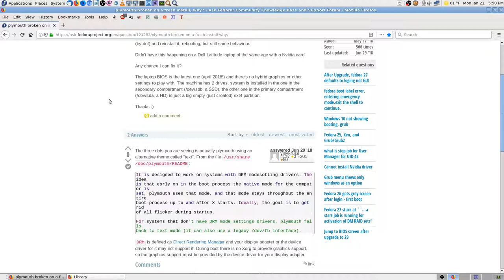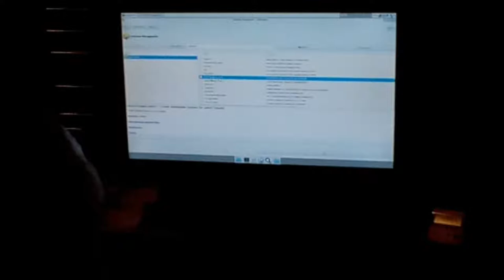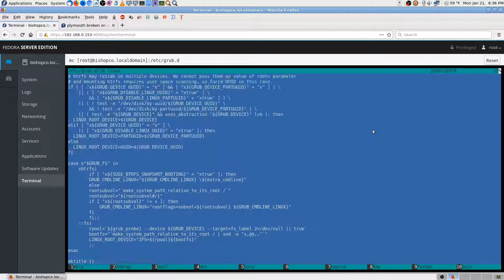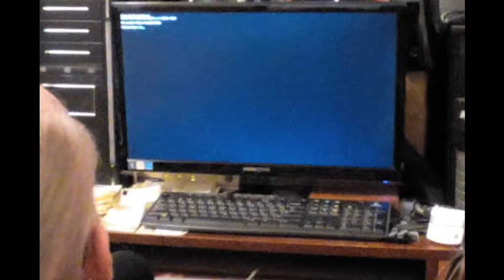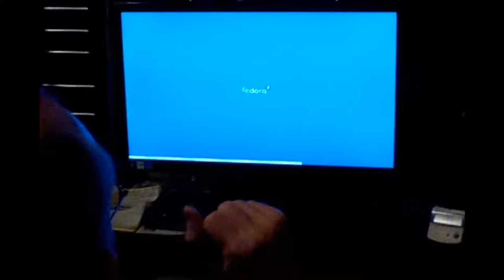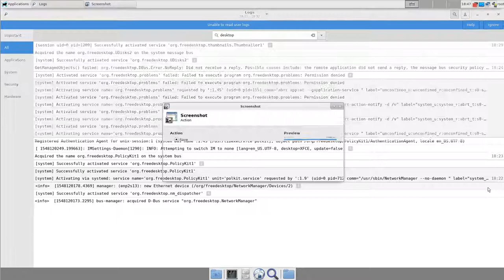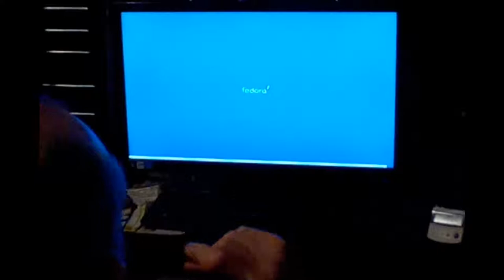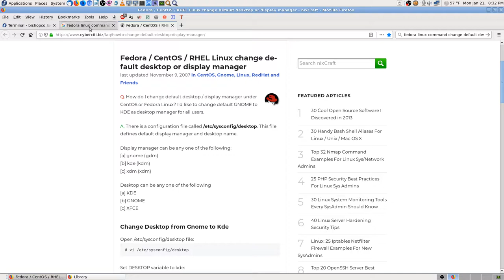Fedora 29 Web Server NetProMax Fixing Boot GUI Login Screen Plymouth & Switchdesk Pt4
Fedora 29 Web Server NetProMax Fixing Boot GUI Login Screen Switchdesk 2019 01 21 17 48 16

Thanks,

Don